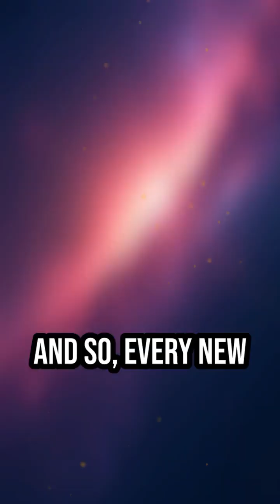Gravitational Lensing: Bending Light, Unveiling Galaxies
Ever wondered how we spot galaxies billions of light years away? Discover the mind-bending science of gravitational lensing!